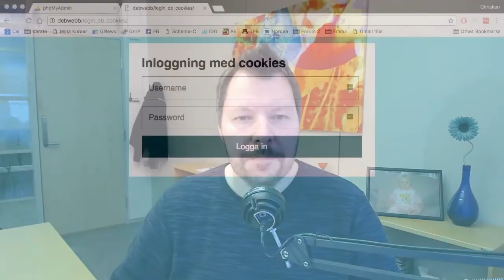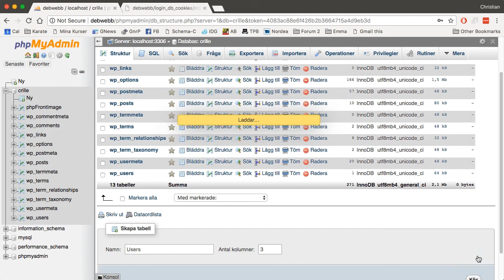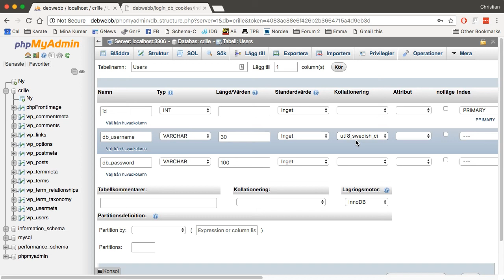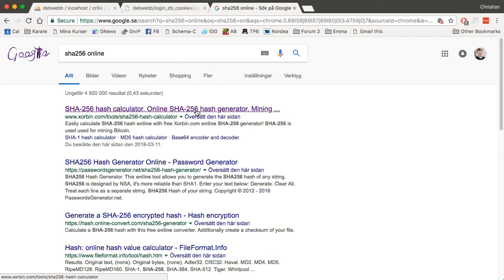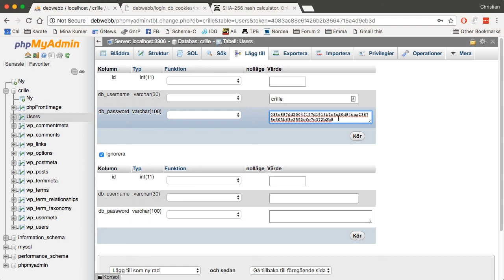WPR200 EX02: 1 Skapa databastabellen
I den här första delen av 3 skapar vi tabellen i databasen där våra användare skall finnas och förstår oss på hur det hela skall fungera och hänga ihop